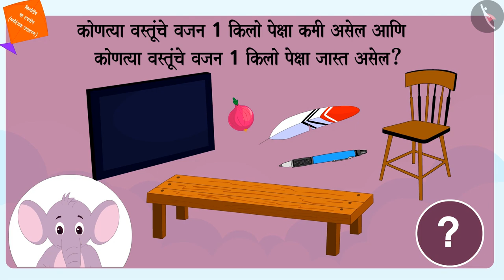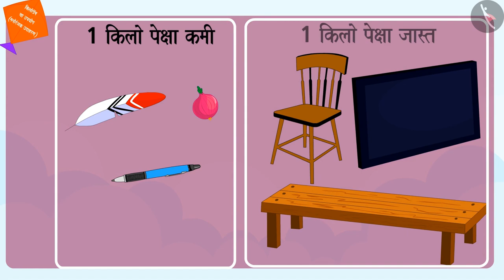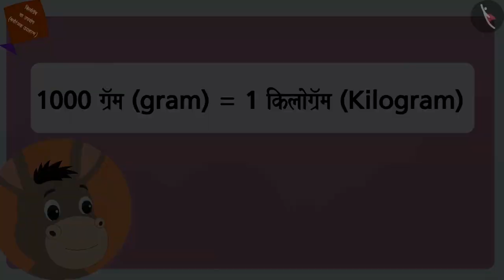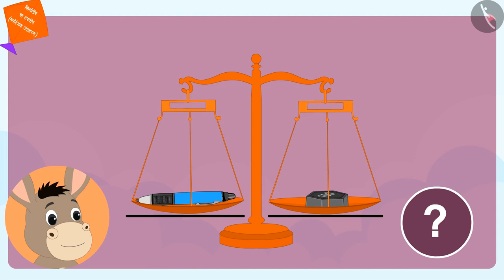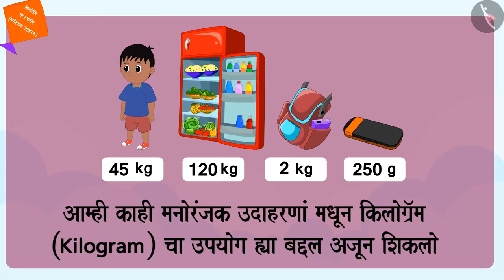वजन (प्रमाणित एकके)|Part 2/2|Weight (standard units)|Marathi|Class 3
वजन (प्रमाणित एकके)|Part 2/2|Weight (standard units)|Marathi|Class 3 | वजनाचे मापन | कक्षा 3 | NCERT | कोण जास्त जड?

Weighing using standard units | Measurement of Weight | Grade 3 | NCERT | Who is heavier

Welcome to part 2 of Weighing using standard units. In this video, we will discuss various examples of Weighing using standard units.